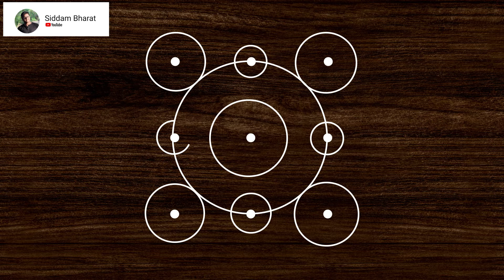Easy Rangoli 3X3 Dots | Simple Rangoli Designs | Small Kolam | Easy Muggulu | 2022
This video on simple Rangoli Design with 3X3 Dots Kolam is ideal for beginners who want to learn rangoli/kolam art.

Any content from this channel re-uploaded by other user without permission will be treated strictly and the channel/video will be suspended according to the YouTube community guidelines.